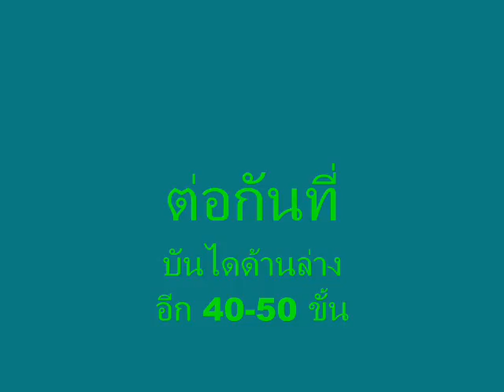Public park Hatyai@ - 02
South of Thailand
tik & tah